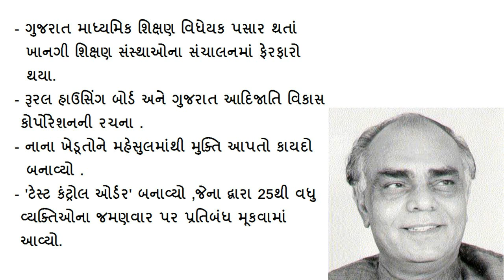So far Chief Minister of Gujarat and his Contribution || 4th Chief Minister Ghanshyam Oza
અમારી ચેનલ માં અમે એજ્યુકેશન ની માહિતી, નવી ગવર્મેન્ટ જોબ ની માહિતી, ગવર્મેન્ટ exam પેપર સોલ્યુશન, જનરલ નોલેજ ના questions, અને (GK) નોલેજની  ની માહિતી આપતા વિડીયો મૂકીએ છીએ.

PM Modi attends swearing in ceremony of Gujarat CM Vijay Rupani in Gandhinagar, Gujarat

EDUCATION FUNDA || GENERAL KNOWLEDGE (GK)